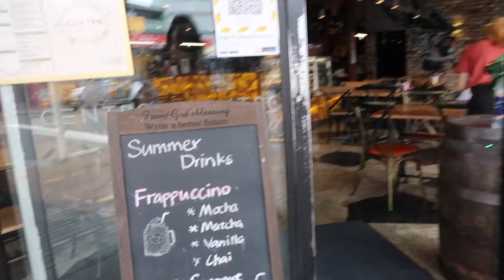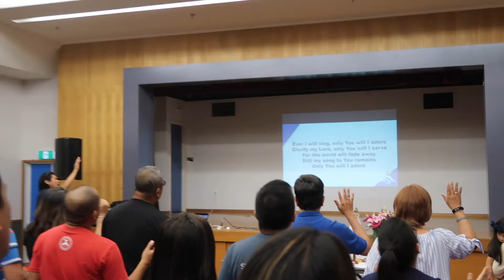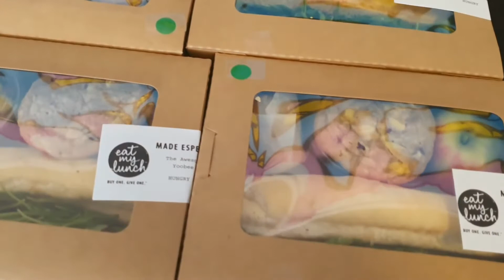What a productive week! date, Prayer meeting & work conference - explorergail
- episode 6 -

❪ Edited on ❫
Davinci resolve